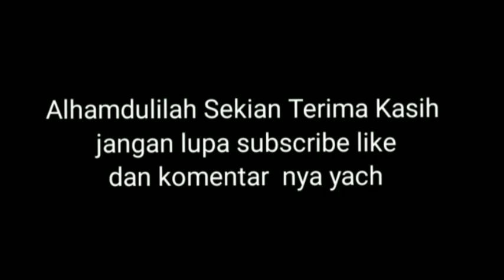MASAK IKAN ASIN KAYA GINI LEBIH ENAK,BIKIN BOROS NASI II RESEP TUMIS IKAN ASIN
resep kampung,ikan yang boros nasi enak banget! bikin nambah resep tumis ikan asin
hai teman teman kali ini saya akan berbagi resep tumis ikan asin klotok atau ikan japuh kalo di sunda.

Resep Tumis ikan asin klotok
*ikan asin klotok 3 ekor
*petai 2 papan
*bawang merah
*bawang putih
*cabe ijo
*cabe rawit ijo
*tomat
*gula

Ikan asin merupakan lauk yang populer bagi kebanyakan orang Indonesia.Rasanya sangat nikmat,terlebih jika dimakan bersama nasi hangat,sambal,dan lalapan.
Selera makan seketika meningkat,bukan?
Aroma dan cita rasanya yang khas membuat ikan yang diawetkan ini cocok di lidah banyak orang.
Selain tahan lama,ikan asin juga bisa diolah dengan cepat dan mudah sehingga banyak dijadikan makanan harian keluarga.

simak video nya sampe selesai ya